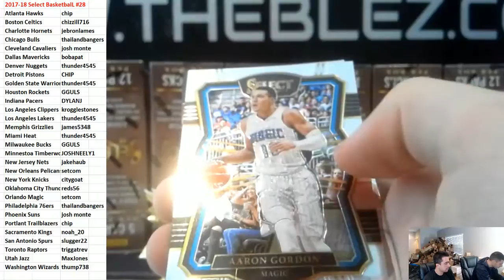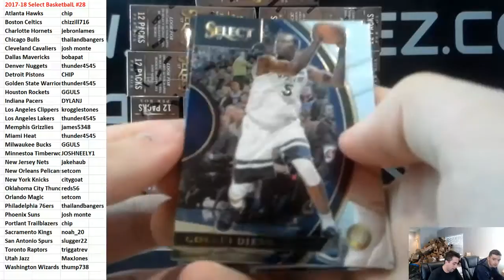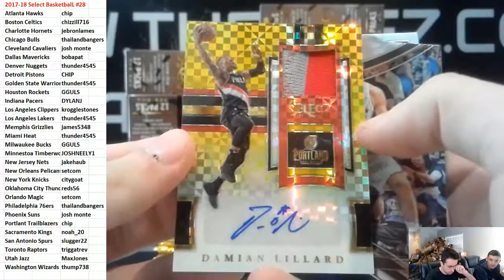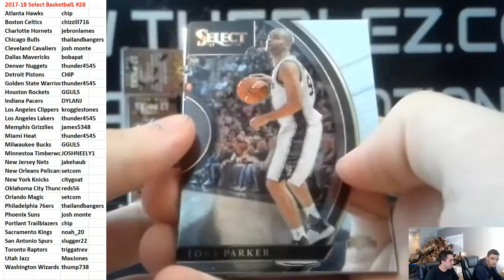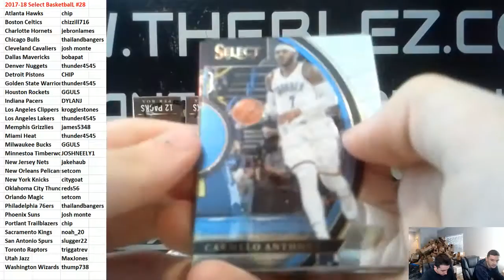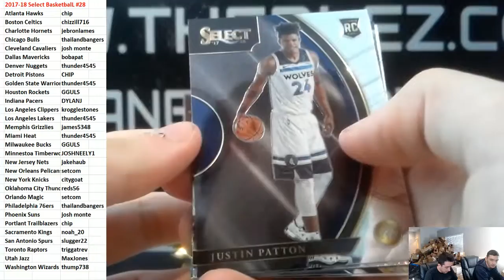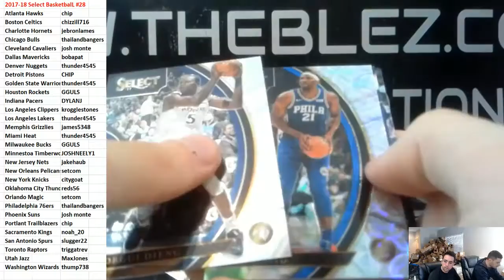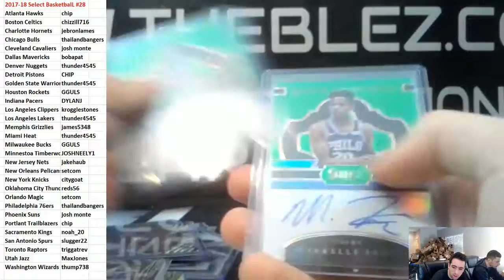2017-18 Panini Select Basketball Case Break PYT #28